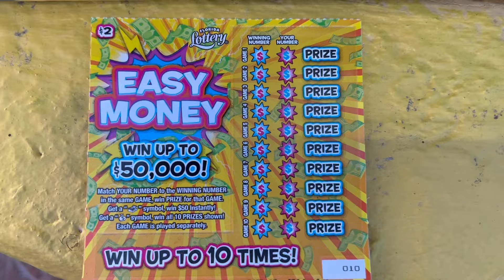Scratching a $50,000 Scratch Ticket